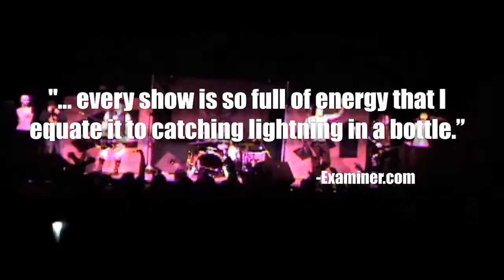SOCIETY 1 - 2022 EPK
Society 1 is:
Matt Zane - Vocals
Jimmy Minj - Bass
Zhenya Pro - Drums
Johnny Pilz - Guitar

Managed by MusicGalleryInternational.com and Shawn Barusch